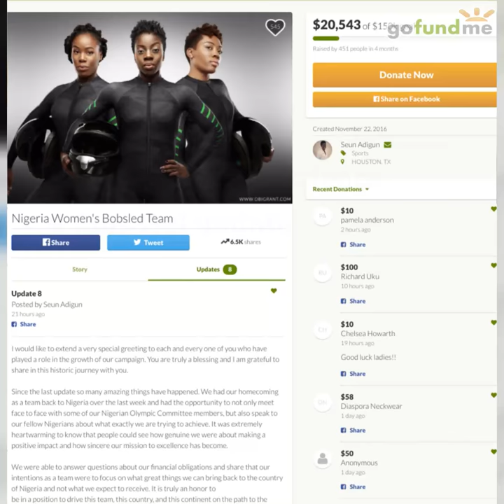GoFundMe: Nigeria Women's Bobsled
These ladies raised $75,000 on GoFundMe to make their Winter Olympic dreams come true. Watch them compete in PyeongChang as they hope for a medal!